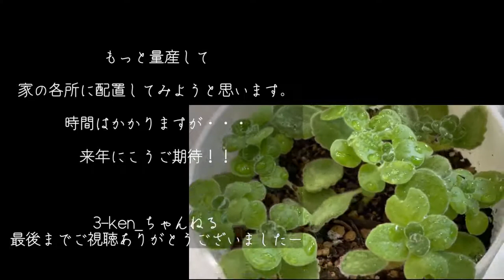【アロマティカス～ 挿し芽から6週間後】気になるG撃退効果は？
＊＊＊【3-ken_ちゃんねる】のサブチャンネルになります＊＊＊
JWCAD以外のカテゴリー（主に家庭菜園・DIY関連）動画をUPしています。
【無農薬・無化学肥料のオーガニック菜園】のアイデアや【不動産物件DIY】で自らつくる喜び・楽しさを一方通行（コメント欄なし）では有りますが配信していきます♪
Let's enjoy your life !!!

■三建サービス　公式SNS